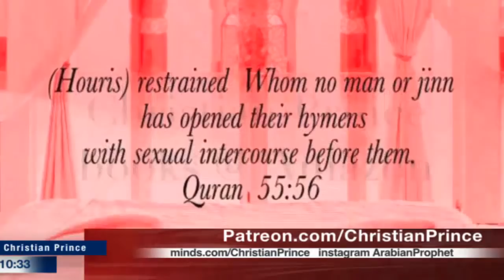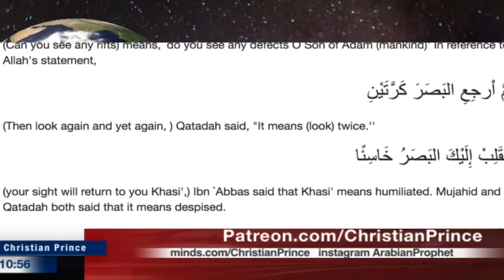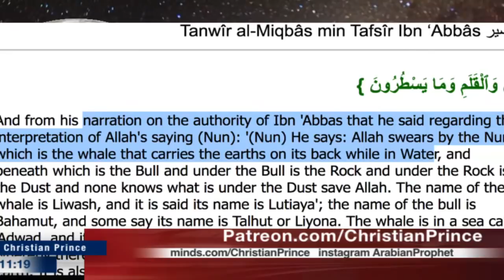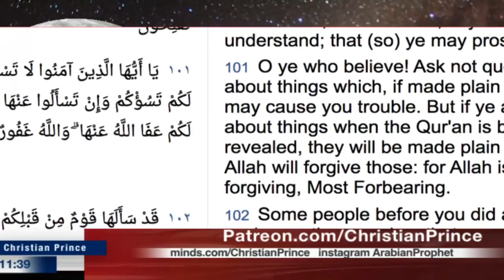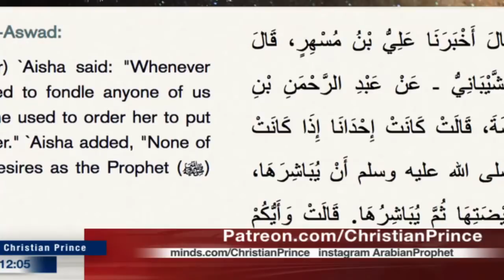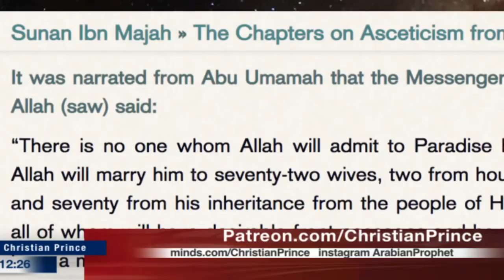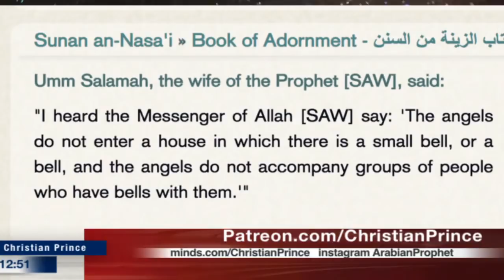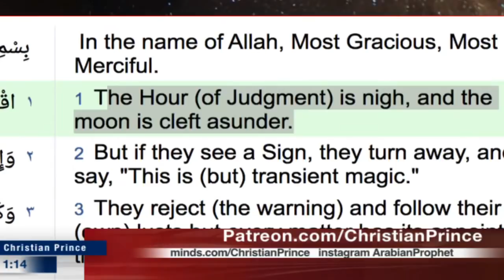Why Islam fear to be Questioned? Muslim usatdz can not answer (Christian Prince)